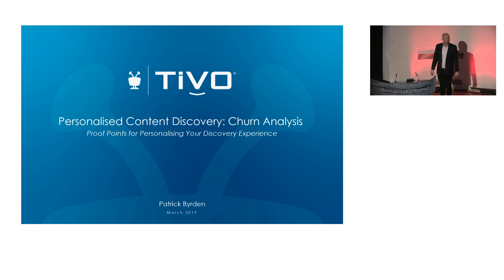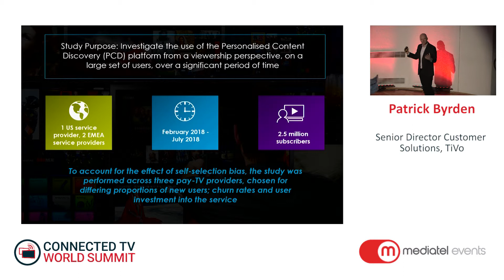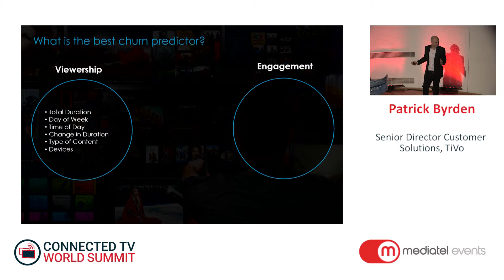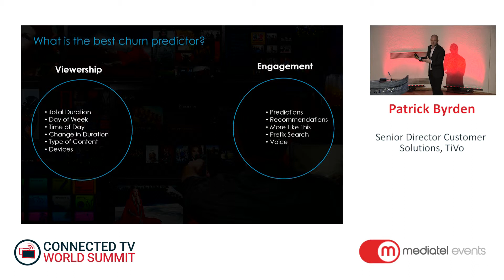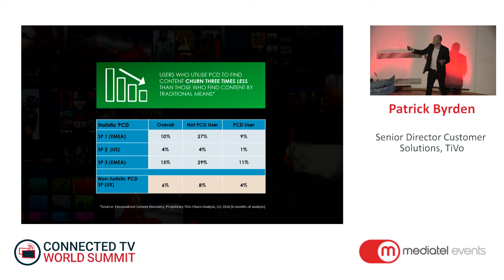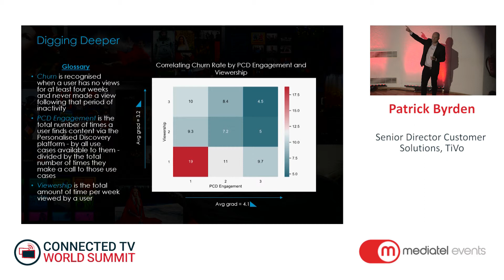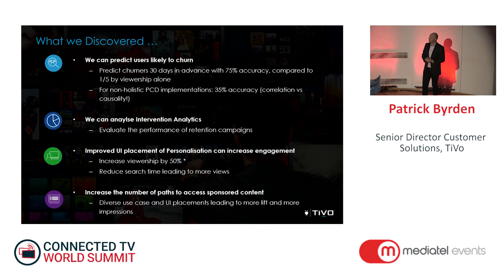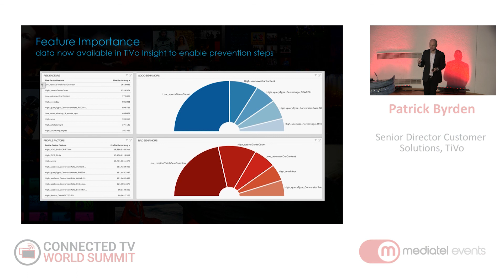How analysing churn drives loyalty - Patrick Byrden, Senior Director Customer Solutions, TiVo